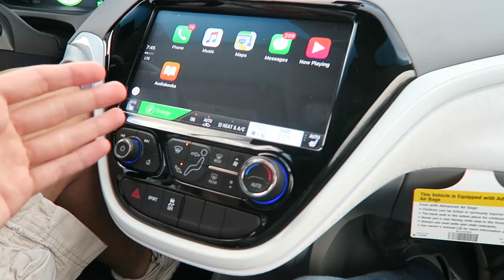My New Car I Never Told You About...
I bought the new Tesla Model 3! I was one of the first reservation holders. I was also able to review the Chevy Bolt for the first time. It was very impressive. Chevy Bolt vs Tesla Model 3 will be close.